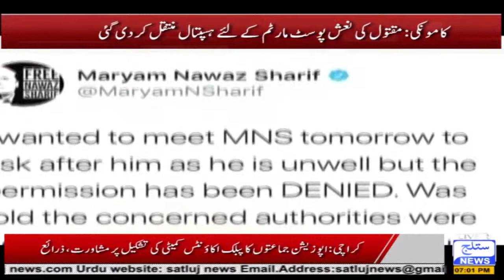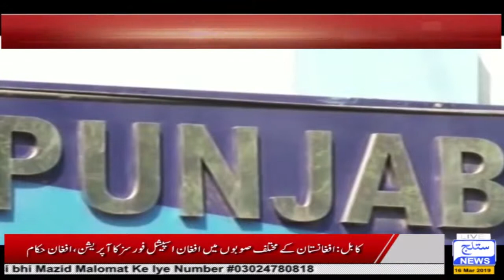News Headlines 7 PM 16 March 2019